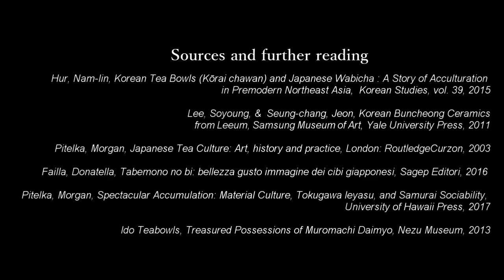Korean Tea Bowls and the Tea of Wretchedness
In this video we talk about Korai Chawan, the Korean tea bowls used in the Japanese tea ceremony, and the role they played in the development of "Wabicha", and then we will look at the beautiful bowl "Shibata" from the collection of the Nezu Museum in Tokyo.

Clickable Time Stamps:
00:11 Intro to the video
01:06 The development of the tea ceremony by  Murata Juko, Takeno Joo and Sen no Rikyu
08:35 The Korean tea bowls for the tea ceremony
11:20 The "Shibata" tea bowl from the Nezu Museum
15:20 Conclusion
15:40 Sources & further reading